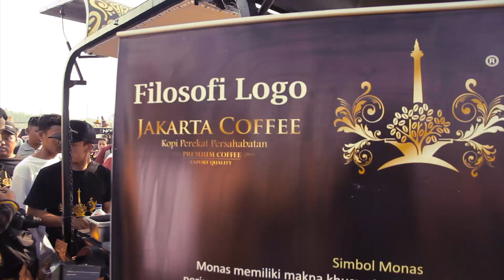Jakarta Coffee Goes to Monas